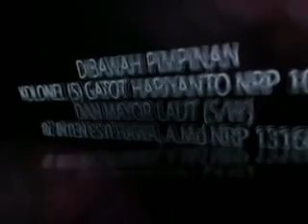Flair Juggling bottel Bersama Taruna AAL Korps Suplai Angkatan 62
AKPAR MAJAPAHIT